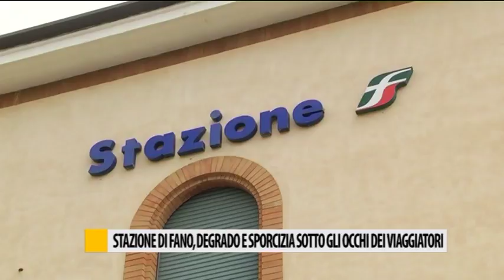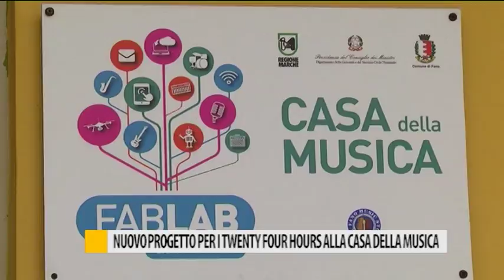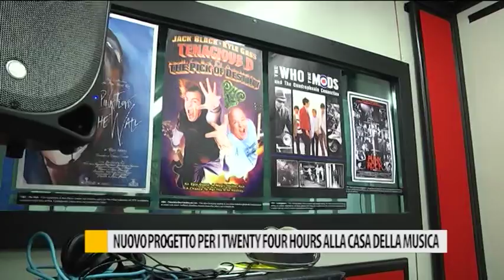Occhio alla NOTIZIA 18/04/2017